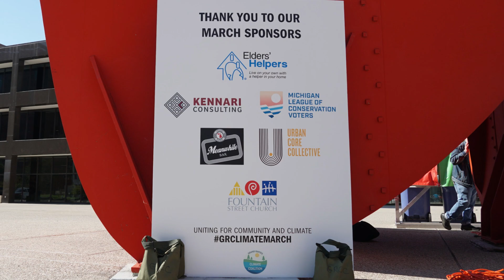Grand Rapids Climate Coalition, Oct 22nd 2024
The Grand Rapids Climate Coalition's demonstration on October 22nd, 2024, aimed to raise awareness about climate change/crisis and advocate for policies to address it. The coalition has actively organized various events and initiatives to promote environmental sustainability in the Grand Rapids area.